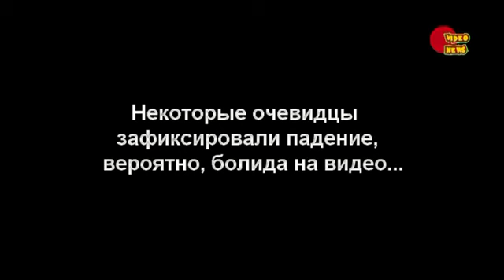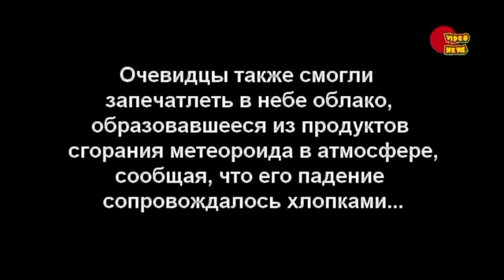Падение метеорита в Красноярском крае 06.04.2019 года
6 апреля 2019 года в вечернем небе в районе Канска Красноярского края пролетел яркий метеороид.